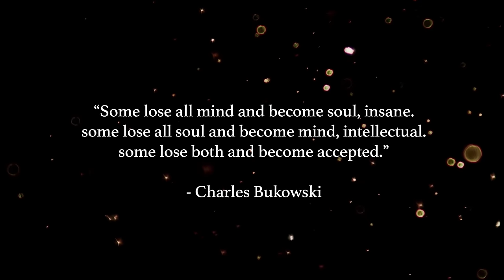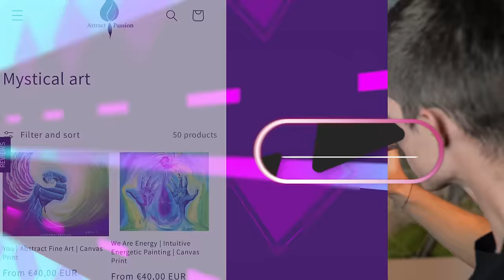The 3d-5d split has begun! (Protect yourself during intense energy shifts!)